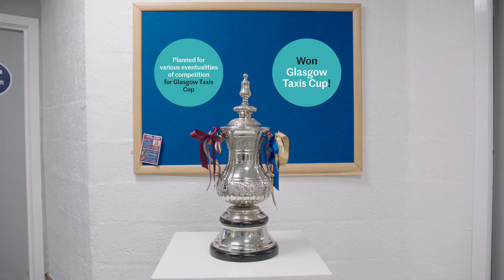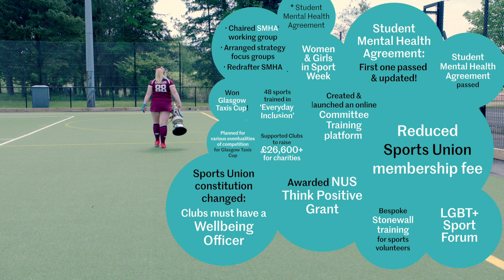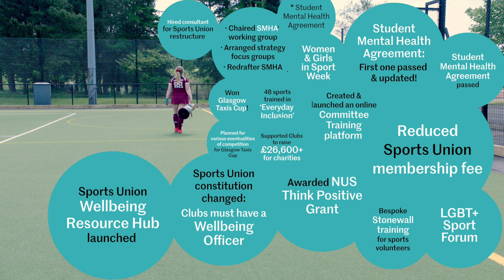Strath Union Vice President Sport, Eilidh Sneddon - 2020/2021 Achievements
Your Strathclyde Student Union's Sport President, Eilidh Sneddon recalls her achievements over 2020/21 for Strathclyde Students. In her term Eilidh has secured massive accomplishments such as;
✅ Supported Clubs to raise over £26,600 for various charities
✅ LGBT+ Sport Forum
✅ Student Mental Health Agreement passed

Check out her incredible year as your Strath Union Sports President!